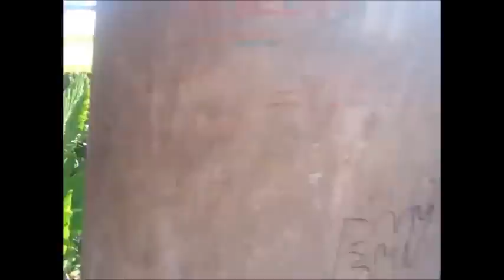Storie di "ordinaria" follia...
Per voi uno dei momenti più caratteristici della mia tradizione familiare...salsa di pomodoro fatta in casa!